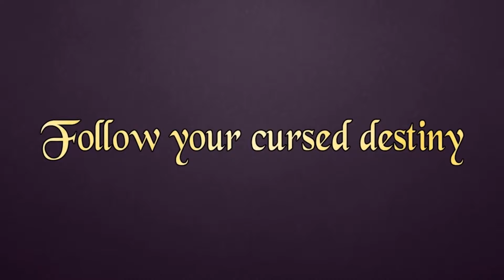Now on Kickstarter: Cursed Crew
Cursed Crew
A roguelike game where you're the captain of a 18th century sailing vessel in a cursed fantasy world.